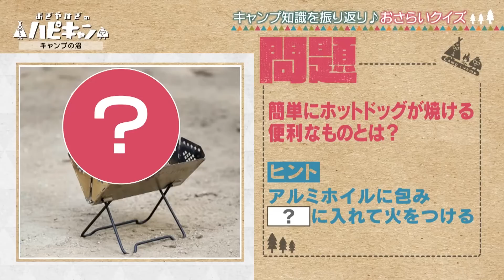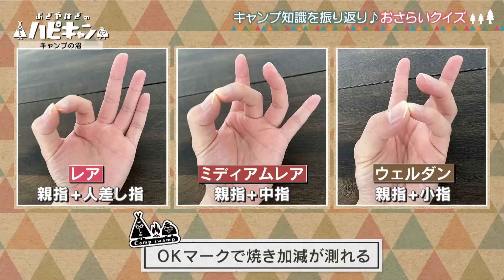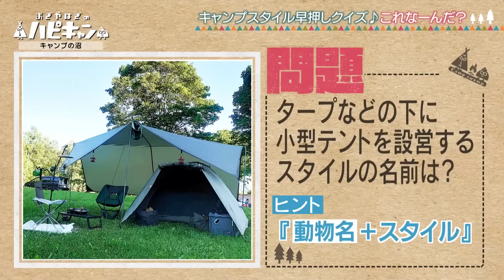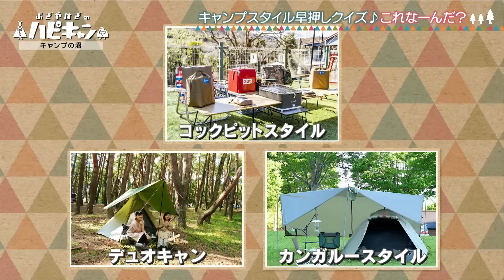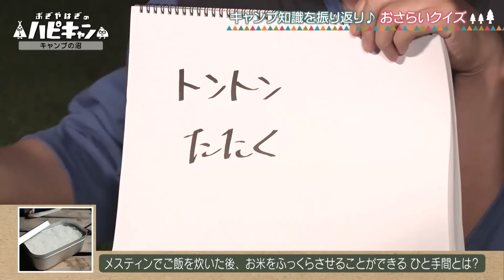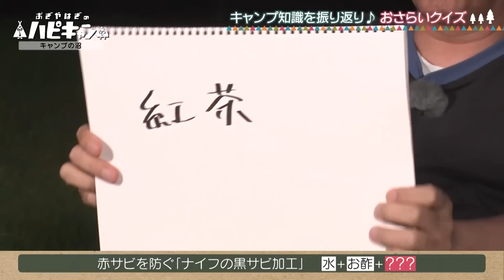【キャンプ歴4年】おぎやはぎがキャンプクイズバトル【ハピキャン】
今回は新企画「キャンプの沼」第4弾！
番組が始まって4年目に突入したおぎやはぎの2人がキャンプに関するクイズに挑戦！
皆様も一緒にチャレンジしてみてください🔥